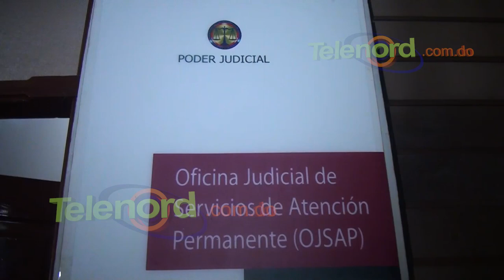Imponen prisión preventiva contra acusado de violar hijastra en municipio Arenoso